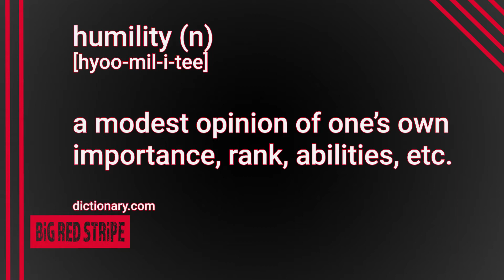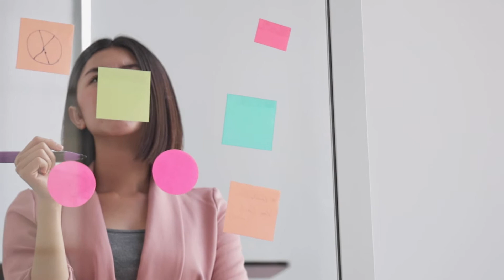5 Tips for Finding Success as a Screenwriter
Success in screenwriting doesn't happen overnight, and success means different things to different people... but for most of us, it does involve getting your scripts read, recommended, and possibly some financial deal along the way. But there's some qualities and characteristics you must incorporate in your life if you're wanting to succeed as a screenwriter. Here are 5 tips to help you out.

🙌  T R A N S F O R M   Y O U R S E L F
Become a better screenwriter in the Screenwriting Fast Track writing course:

💥💥 ARC STUDIO PRO – $30 OFF for your FIRST YEAR 💥💥

🎁  S U P P O R T   &   S H O P

💬  Q U E S T I O N S   &   C O M M E N T S
If you have any questions about screenwriting, drop them in the comments section. If it’s a short answer, I’ll reply here. If not, I’ll try to tackle it in a future video.

If any of these tips are helpful to you, drop a comment about which one.

📦  T O O L S   &   S E R V I C E S   I   U S E

0:00 Tips for Screenwriting Success
0:21 Tip 1
2:27 Tip 2
4:41 Tip 3
7:28 Tip 4
10:35 Tip 5